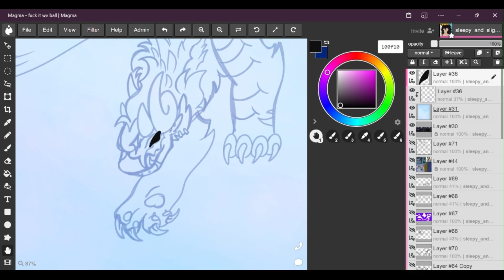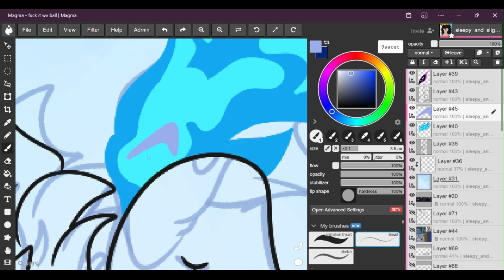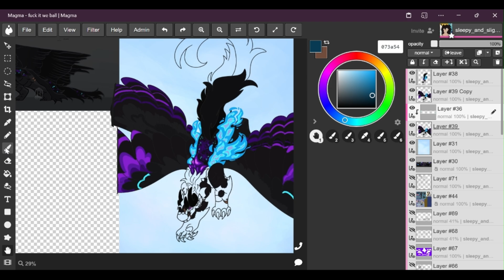2024 art-fight first attack // flight // speedpaint